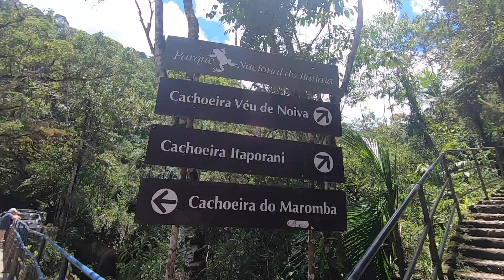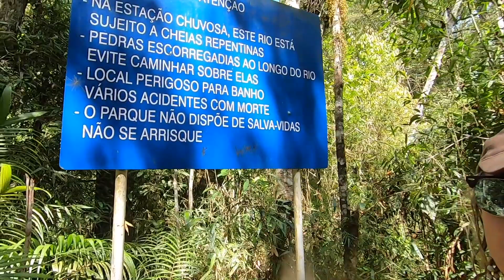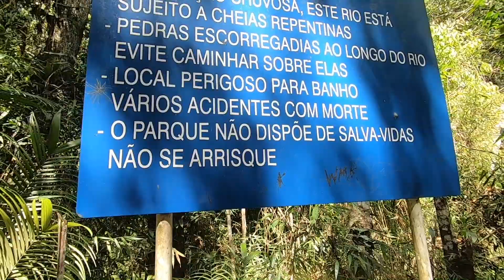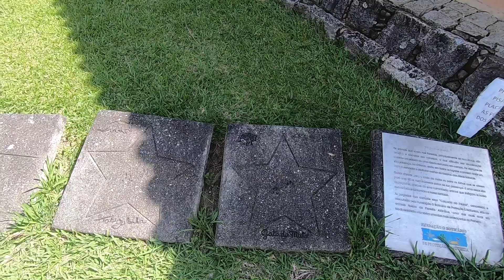Parque Nacional do Itatiaia Parte baixa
Somos verdadeiramente apaixonados pela nossa bela região e cada episódio do Turismo Sul Fluminense deixamos claro o quanto o Sul do estado do Rio é encantador e te convida a desbravá-los.

Nesse incrível episódio desbravamos a parte baixa do Parque Nacional do Itatiaia e mostramos as maravilhosas cachoeiras que por lá encontramos, além de darmos uma ótima opção de gastronomia no parque.